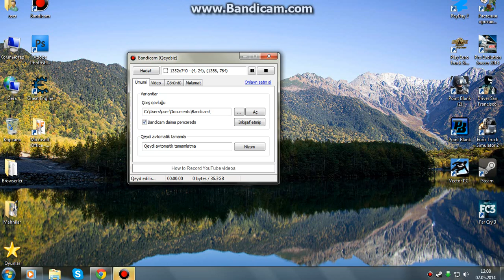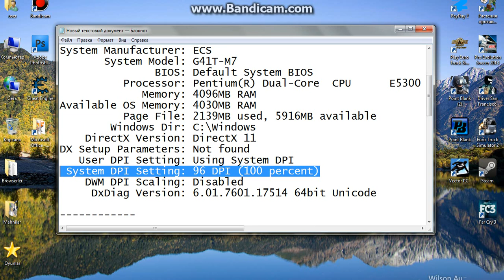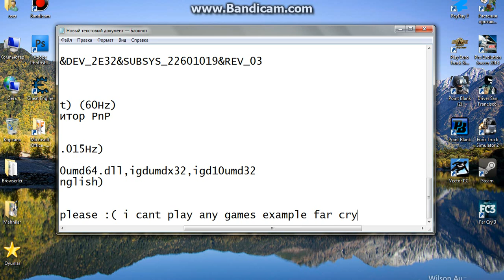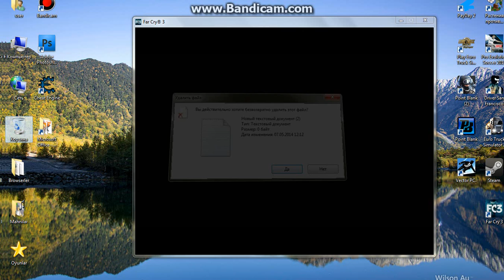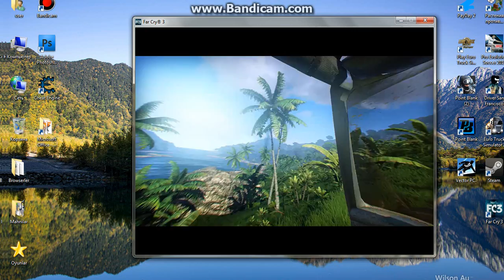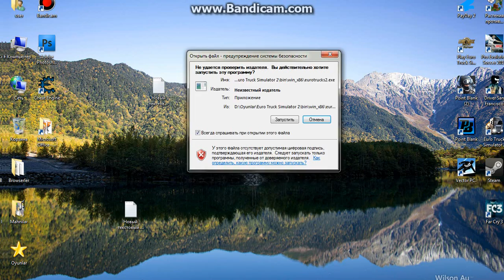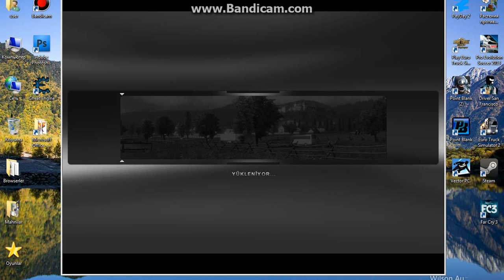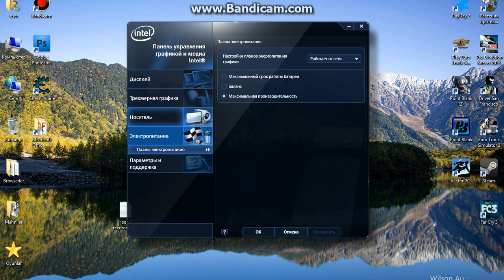Lag on pc games intel g 41 express chipset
Please help me my system not bad
intel g41 express chipset 1645 mb g 4500x
4096 mb ram
windows 7 64 bit (service pack 1)